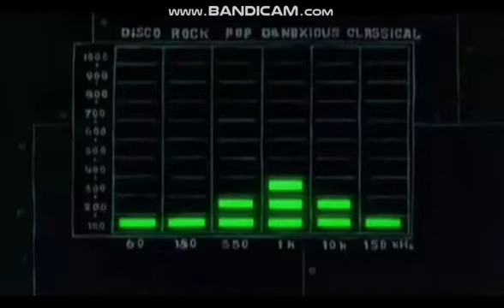Spongebob sings The Gummy Bear Song